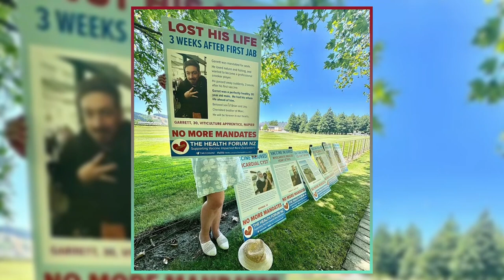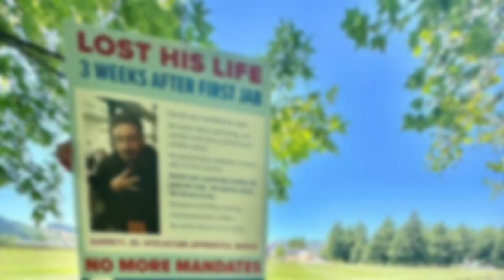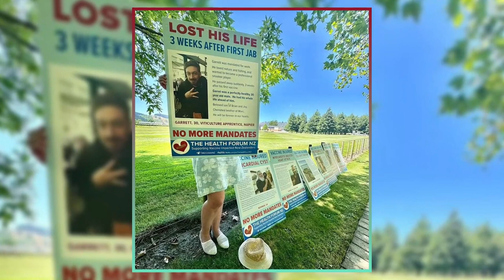Jacinda Ardern’s Wedding: Exclusive Photos and Dress Message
In this video, we take you inside the political wedding of the year, as New Zealand’s former Prime Minister Dame Jacinda Ardern and her longtime fiancé Clarke Gayford tie the knot at Craggy Range vineyard in Hawkes Bay. The couple arrived at the stunning estate by 4WD vehicle and were greeted by security guards who checked their IDs. The event was attended by some of the most influential people in New Zealand, including diplomats, celebrities, and politicians.

The wedding took place under a clump of trees in the center of the vineyard, where the guests enjoyed quirky canapés and champagne. The couple and their loved ones have kept mum about the details of the wedding, but we have some exclusive photos and information to share with you. You’ll see the beautiful marquee that was set up opposite the vineyard’s manicured gardens, where the guests dined on the winery’s award-winning food. You’ll also hear about the entertainment that was provided by Grammy Award-winning singer Lorde, who performed some of her hits for the newlyweds and their friends. And you’ll get a glimpse of Jacinda Ardern’s wedding dress, which is rumored to be designed by top Kiwi designer Juliette Hogan, who was also a guest at the ceremony.

Don’t miss this video, where we show you all the highlights from Jacinda Ardern and Clarke Gayford’s vineyard wedding.